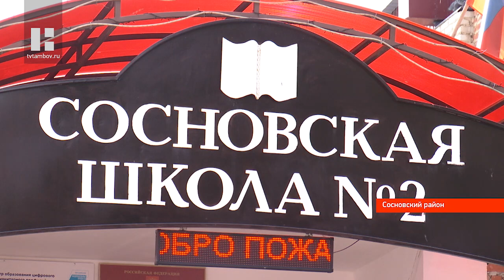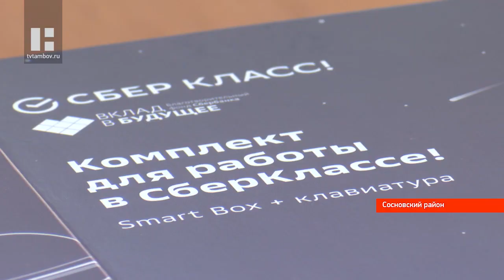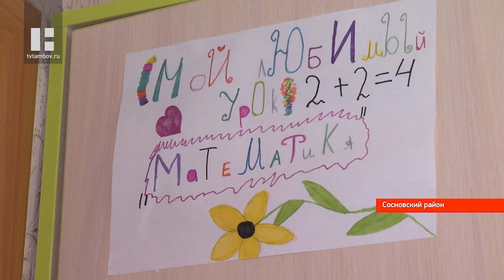Школьники Тамбовской области получили в подарок смартбоксы для онлайн-обучения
Процесс обучения в школах станет более индивидуальным и интересным. Благотворительный фонд «Сбербанка» запустил проект «Персонализированная модель образования». Благодаря ему ученики смогут заниматься на онлайн-платформе. Подключиться к ней можно через компьютер или приставку. Одной из первых крупную партию таких смартбоксов получила Сосновская СОШ №2.

Проект «Персонализированная модель образования» реализуется по всей стране. На данный момент участие в нём принимают 45 регионов. Это более 2 500 образовательных учреждений. Среди них и 71 школа Тамбовской области. Они подключились к проекту ещё с момента его запуска. В мае 2020 года.

Основа проекта - «Школьная цифровая платформа». Заниматься на ней будут ученики с 5 по 8 класс. Сейчас она содержит 205 модулей и более 5 000 заданий по математике, геометрии, русскому языку, обществознанию и другим дисциплинам. Кроме этого, учителя смогут размещать там свои упражнения. В Сосновской школе №2 новую платформу уже осваивают 17 учителей.